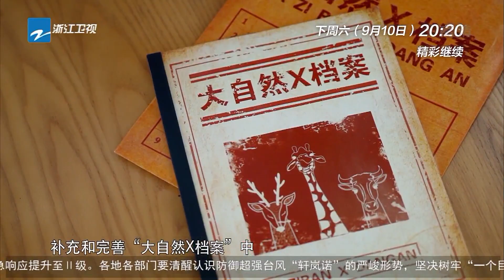【EP6预告】嗨放boys玩粪球？任嘉伦把泥地当秀场 范丞丞爆笑模仿牛叫 嗨放派2 Have Fun 2 EP5花絮 20220903